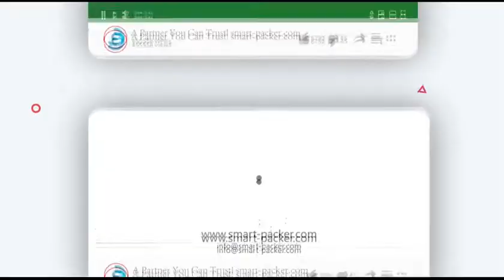Línea automática de envasado de sellado de llenado de vasos de aluminio de múltiples carriles